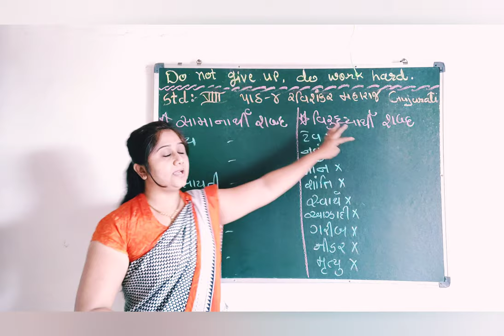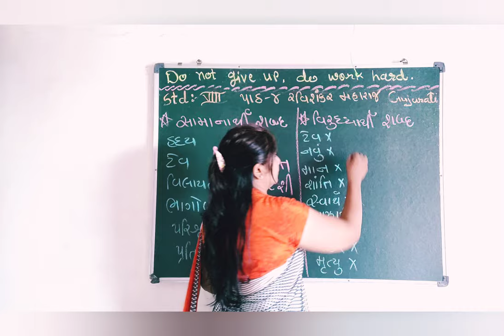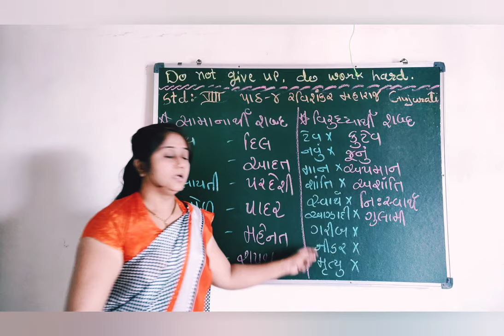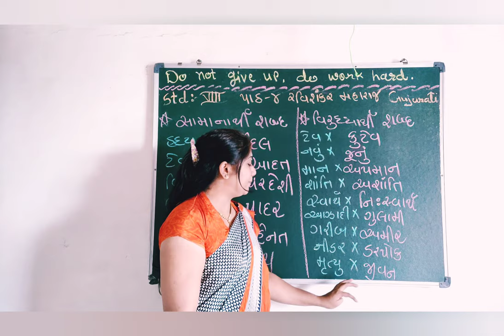STD 8 Gujarati L-4 Part 7